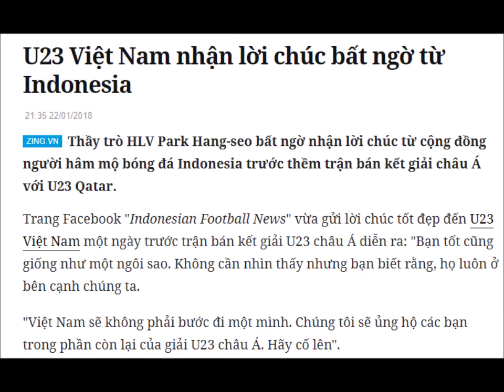U23 VIỆT NAM Fighting -Trận đấu chiều nay 23/1 - U23 Việt Nam - U23 Quatar